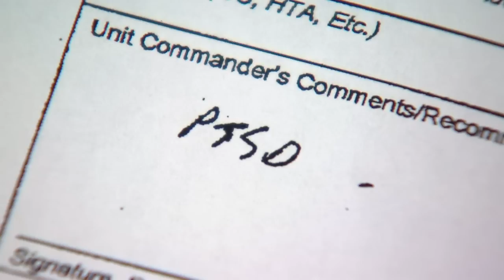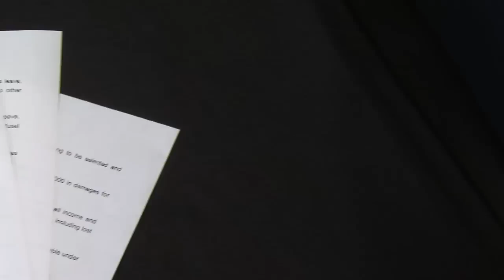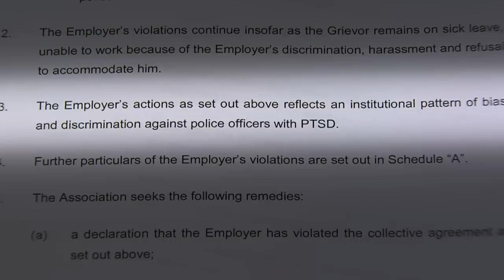The Inside Story: Former Toronto police Sgt. says force is 'failing' officers on mental health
In the first of a three-part CityNews investigation, former Toronto police Sgt. Simon Fraser tells The Inside Story's Avery Haines he became a virtual outcast after being diagnosed with Post Traumatic Stress Disorder.